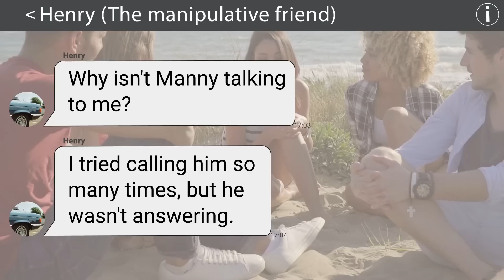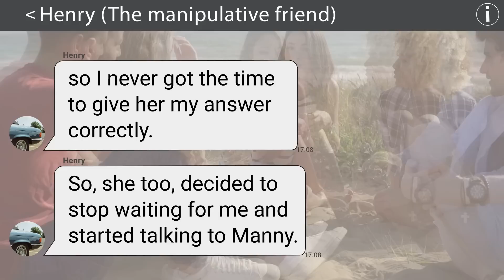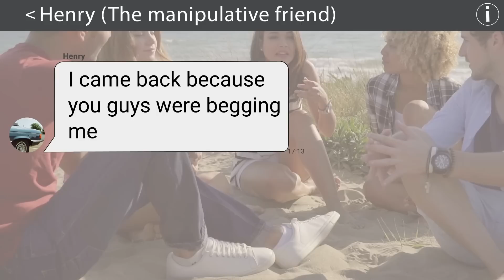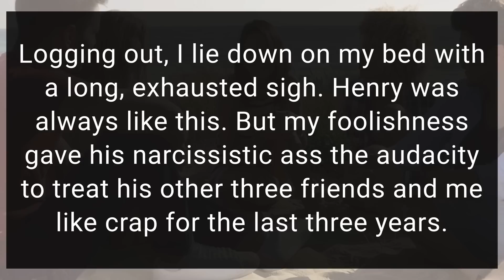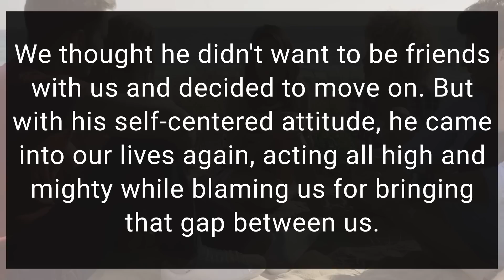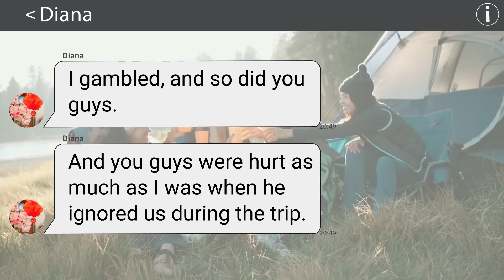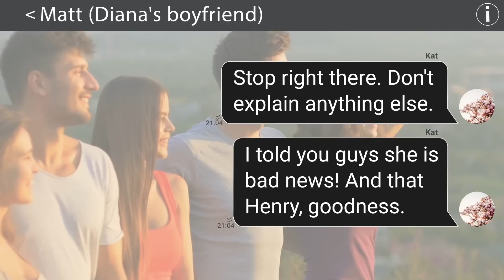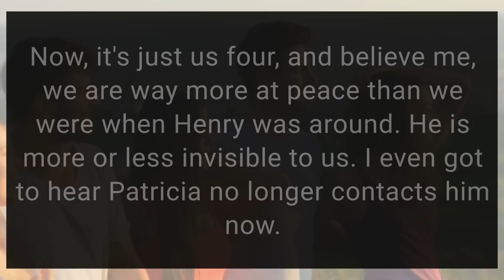Manipulative Friend Tries To Ruin Everyone's Life By Doing This But I Dont Let Him Win & Heres How..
•All videos on this channel are loosely based on actual events.

•We urge you to watch the video for the best possible experience.